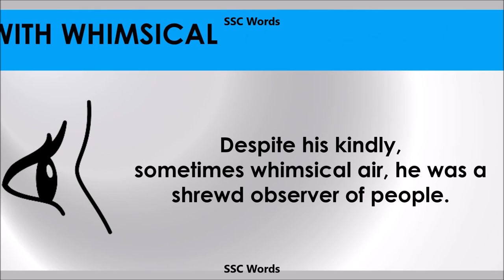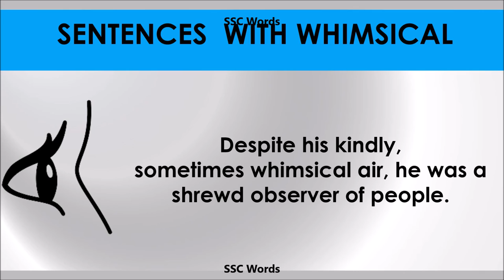Whimsical - Improve English - Meaning and 5 sentences - GRE / CAT / GMAT word - SSC Words